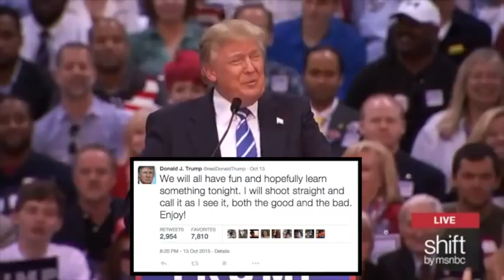You Can't Stump the Trump Volume 5